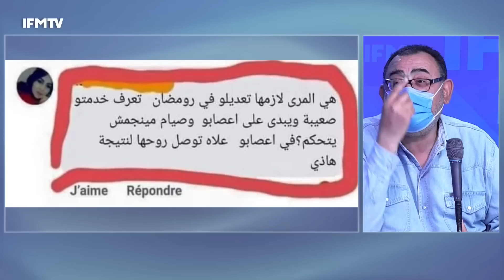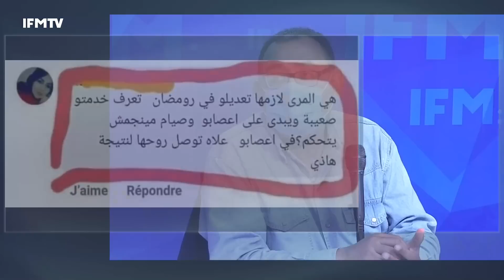بيع تلقيح كورونا في الصيدليات وصمود المقدسيين .. النقاش يحتد بين فريق 90 دقيقة